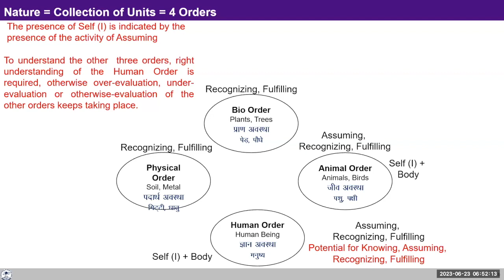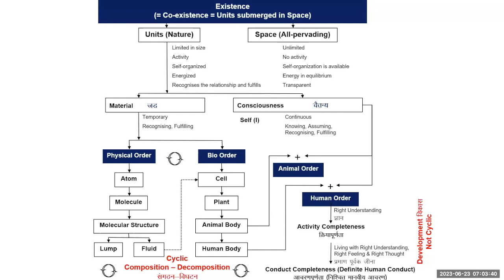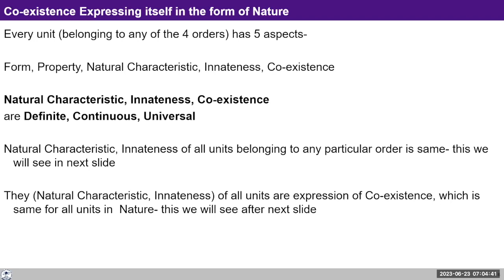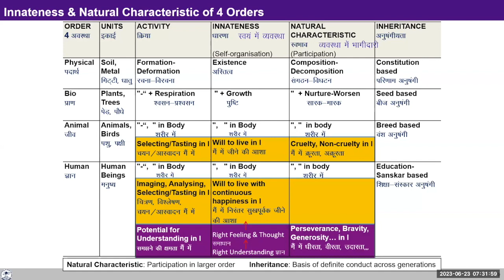D86 UHV III Batch 7 Module 4 ( Lecture 17 ) 2023 06 23 Hindi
Topic: Lecture 17:  Expression of Co-Existence as Nature - the Four Orders

Chapters
00:00 Recap,
02:28 एक पागल आदमी को किस अवस्था में रखेंगे?,
05:28 प्रदार्थ अवस्था में पहचानना निर्वाह करना कैसे होता है?,
11:34 पिछले जन्म को याद करने के लिए प्रशिक्षण जरूरी है?,
16:24 जीवन यात्रा के दौरान Self (मै) क्या शरीर को छोड़कर थोड़े समय के लिए बाहर कही जा सकता है और वापिस आ सकता है ?,
23:07 Q&A ,
28:00 Coexistence Expressing Itself in the form of Nature ,
33:37 मच्छर बीज अनुषंगी है या वंश अनुषंगी है?
35:41 Q&A,
37:48 मै और शरीर के बीच दूरी अधिकतम कितनी हो सकती है?
46:33 पुंजाकर क्या है?

For Self-reflection:

1. Reflect on the four orders in nature and how the co-existence is ever expressive in nature. Can you see the role of assumption in the animal and human order?

2.Can you also note that for the human being the Self has become far more important than the body and therefore the human being doesn't just want to live but to live with happiness in continuity? This is possible through activity completeness and conduct completeness.

3.In addition, pay attention to all the words being used to describe the activity, innateness, participation and inheritance of the four orders of nature and explore the meaning of every word.

Reflect on the above and note down your observations in your journal. We will take your reflections tomorrow.